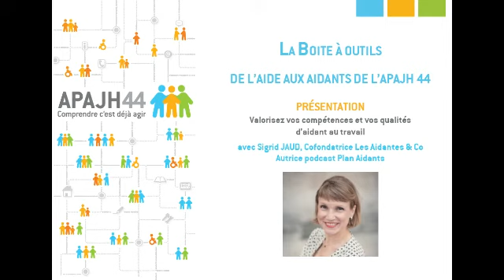Valorisez vos compétences et vos qualités d’aidant - La Boîte à outil de l'aide aux aidants APAJH 44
Valorisez vos compétences et vos qualités d’aidant au travail avec Sigrid JAUD, Cofondatrice Les Aidantes & Co, Autrice podcast Plan Aidants.
L’aidant par définition s’occupe toujours de l’autre, jusqu’à s’oublier lui-même. C’est pour aider les aidants familiaux à retrouver le souci de soi que ce programme sur la pair-aidance a pu être lancé, grâce à une subvention du Crédit Agricole.